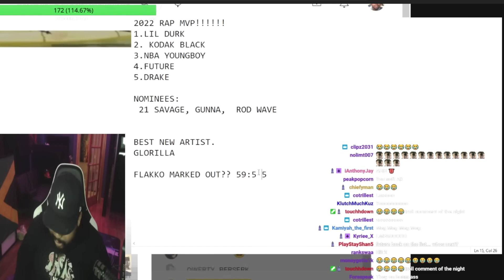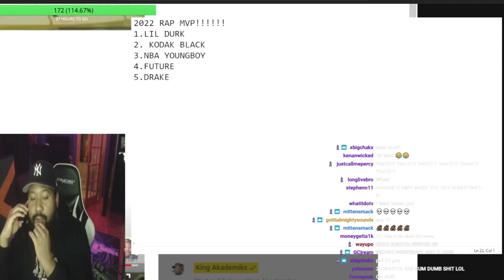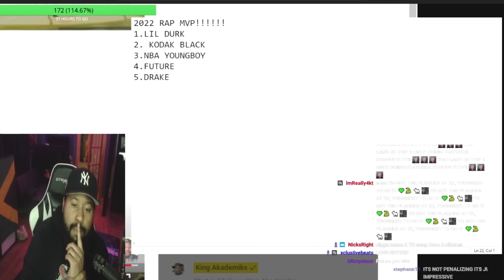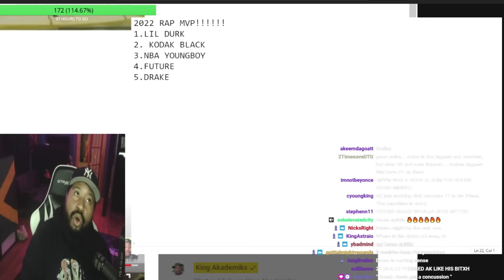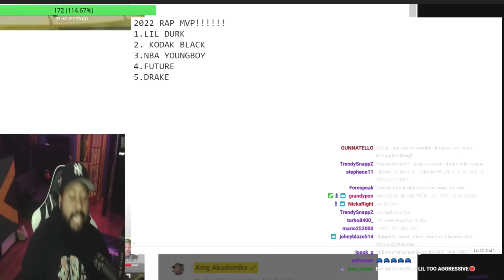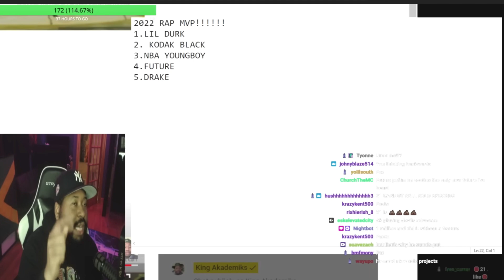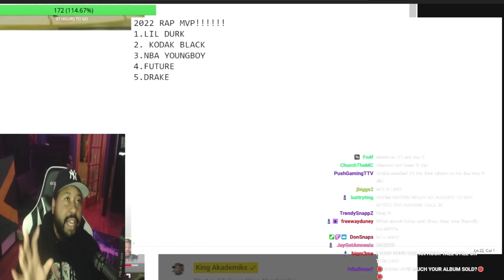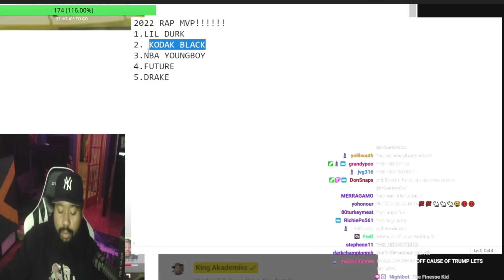DJ Akademiks: Did Drake Benefit More From A Collab Project With 21 Savage Than The Other Way Around?